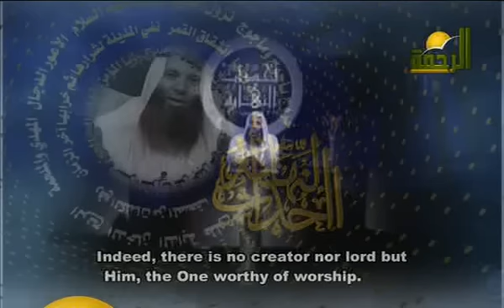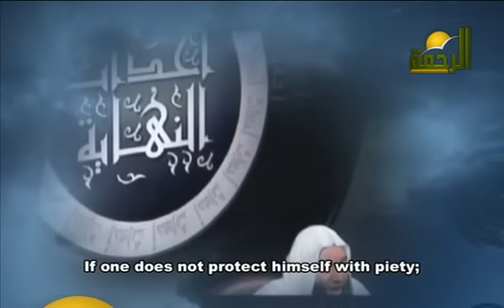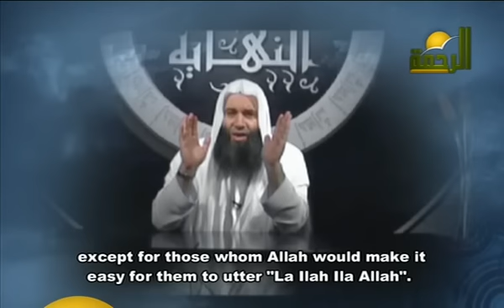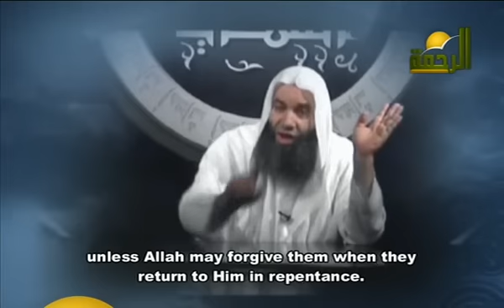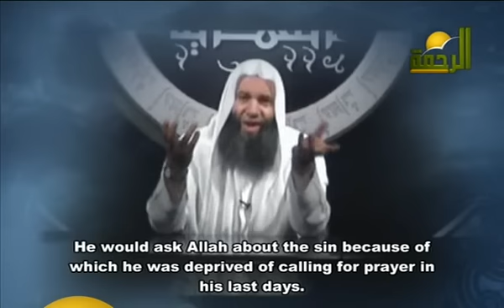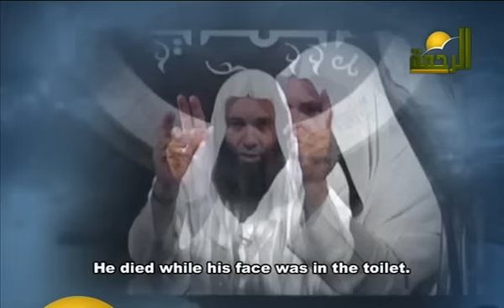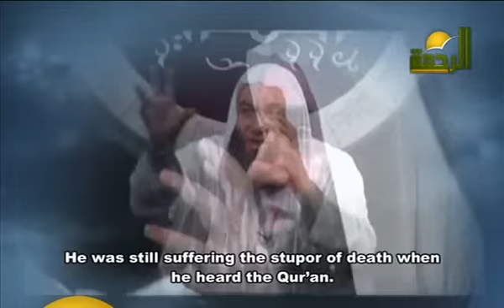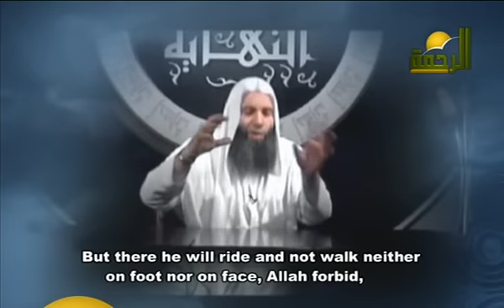Events of the End - 4 - Shaykh Muhammad Hassaan - أحداث النهاية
Episode 4 - Agonies of Death (سكرات الموت) Like DigitalMimbar on Facebook